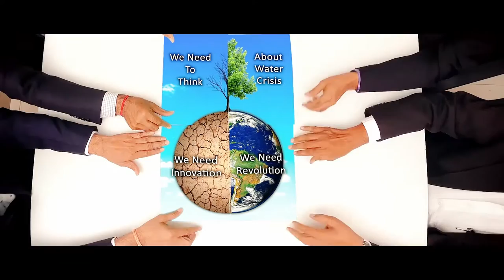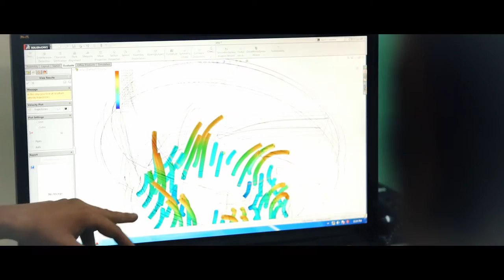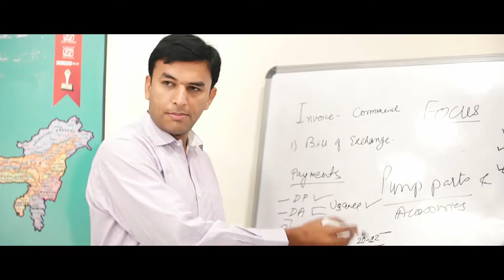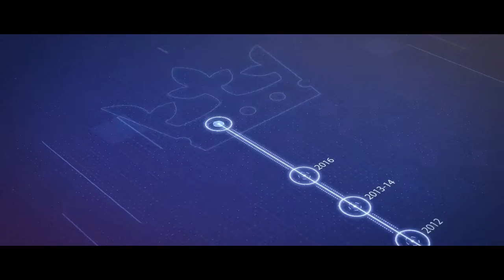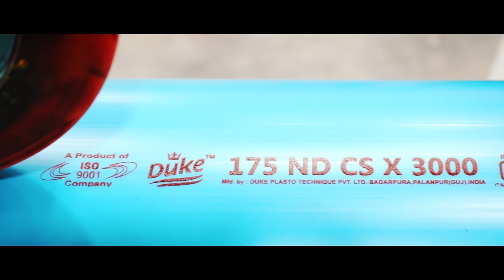Duke Plasto Corporate Movie English